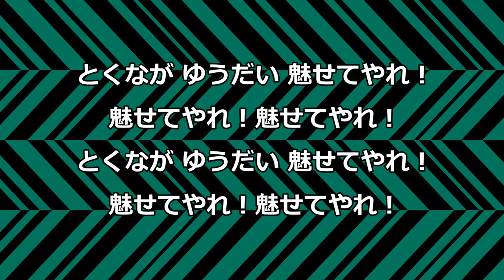#21 MF 徳永 裕大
#21 MF 徳永 裕大 【 トクナガ ユウダイ 】

とくなが ゆうだい 魅せてやれ！魅せてやれ！魅せてやれ！